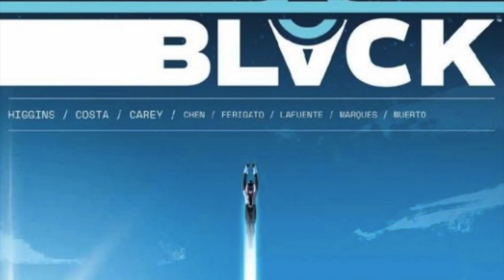Comic Corner-Radiant Black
Hi Welcome to Comics Corner where I share comic book recommendations for readers new and old. The first series up is the excellent Radiant Black by Kyle Higgins and Marcelo Costa. You can find Radiant Black volume 1 at your local comic book store or library or if you prefer digital comixology.

All copyright is given to Kyle Higgins, Marcelo Costa, and Image Comics.
This video is not eligible for monetization.